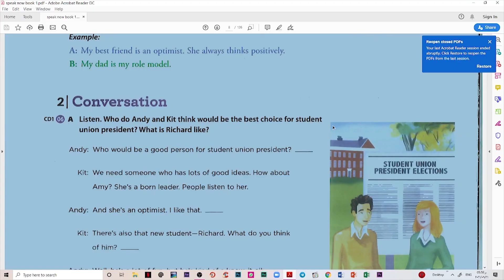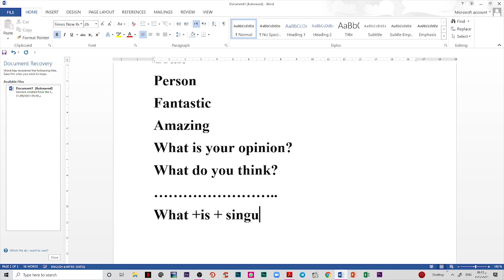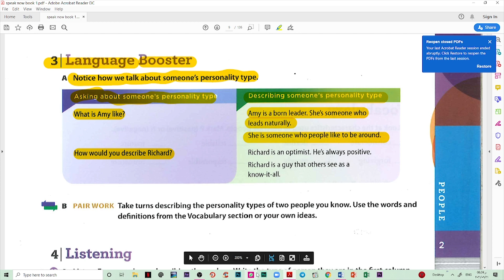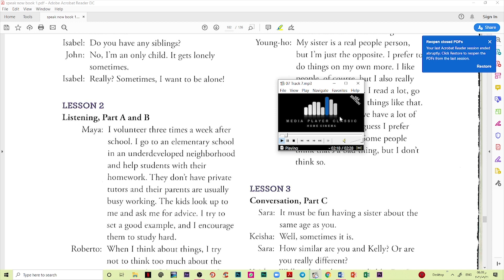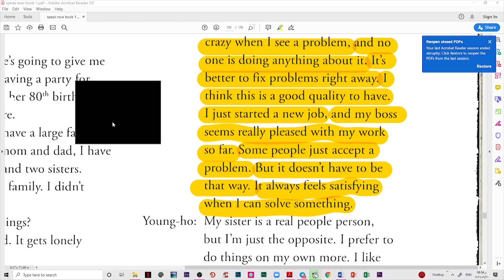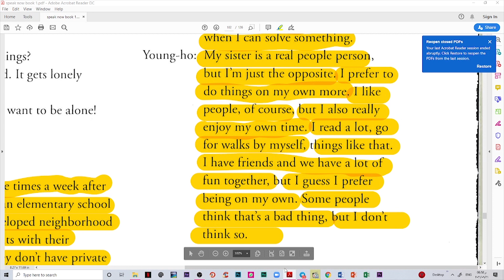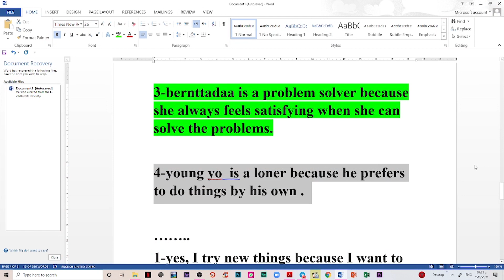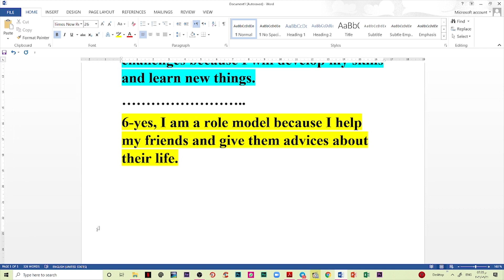Tuesday lecture 21 9 2021 from 5 PM to 8 pm